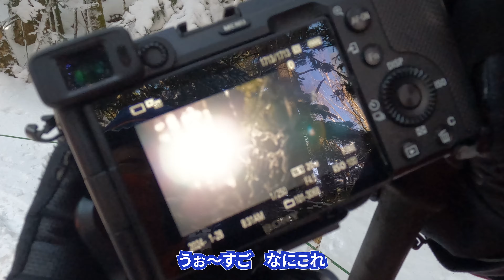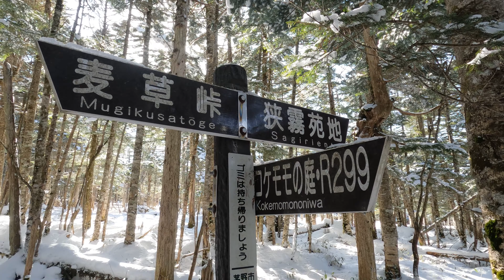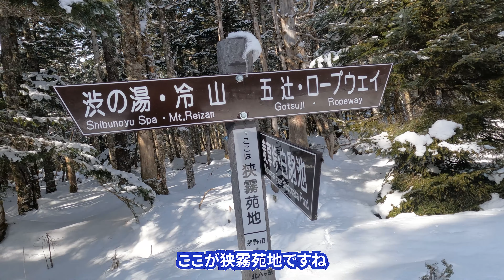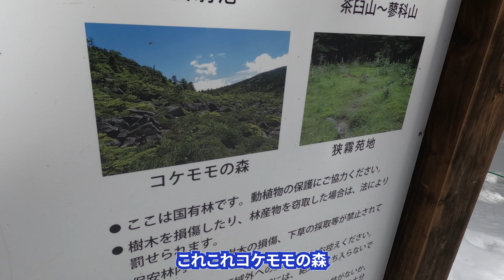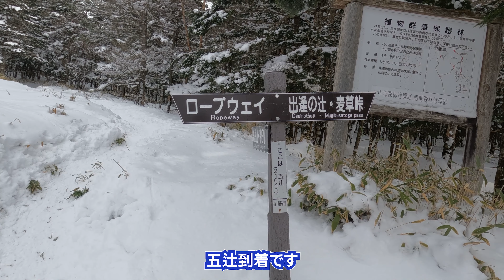【登山動画】絶対登らない登山 北八ヶ岳03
天気が良かったので、友達と北八ヶ岳へスノーハイクしてきました。
泊まった青苔荘が居心地最高でした！
雪はあまり無かったですが、オトギリ平、白駒池、駒鳥の池、斧断の森など綺麗な森林歩きを堪能しました。

Hello. This is the "Peak tunes" channel.
Climb the mountains of Japan, shoot beautiful scenery with drone and Gopo, edit and publish on this channel.

国土交通省東京航空局による飛行許可承認（日本全国包括申請）済
森林管理局確認済み